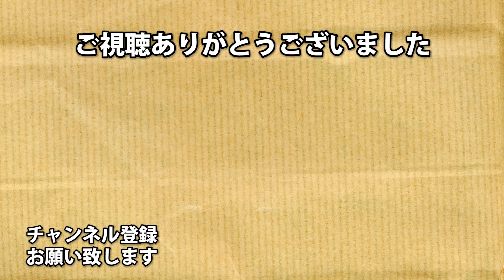伝令がいくダークソウル３【２４】玉ねぎになります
アーノルズはせがわ